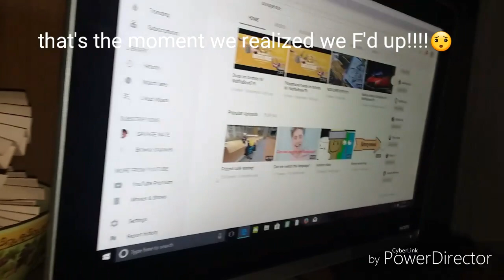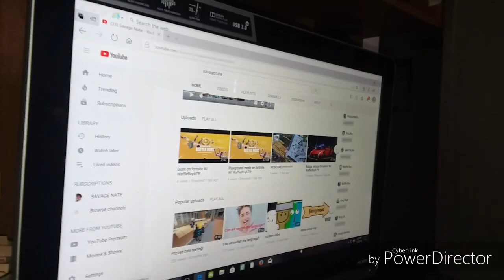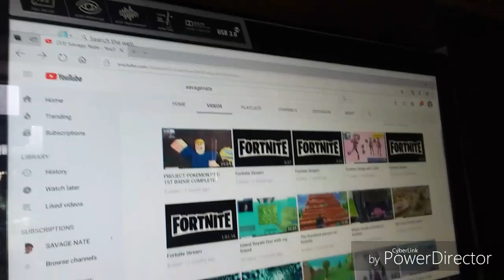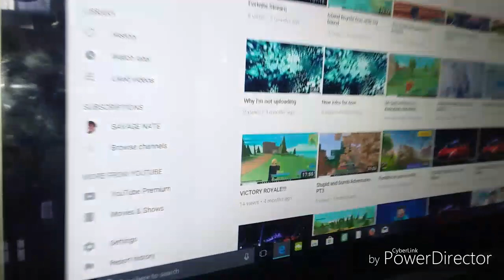SAVAGENATE vs savage nate